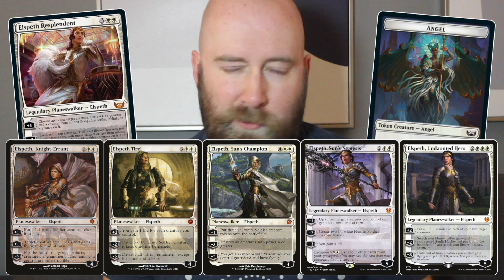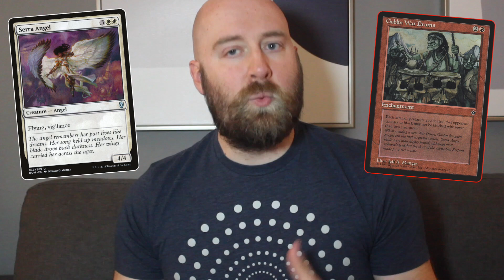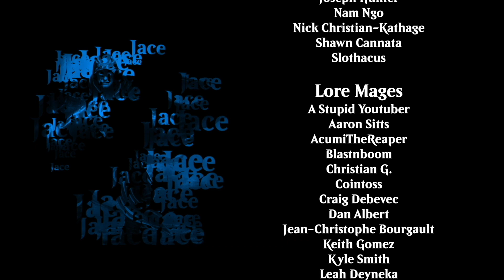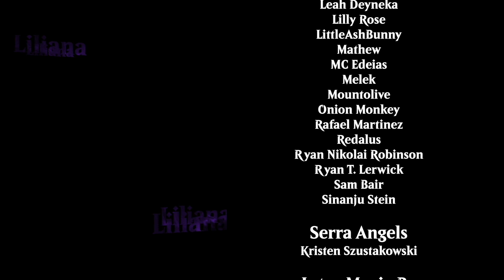Is Elspeth an Angel?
Streets of New Capenna concluded with the implication that the planeswalker Elspeth is actually an angle native to the plane - but is that supported by what we know about these merciful creatures?

Ryan goes over the evidence in Magic's latest set, and looks at Elspeth cards from the past to see if the clues were there all along...or if this was a case of the writers forcing their square peg into an angel-shaped hole.